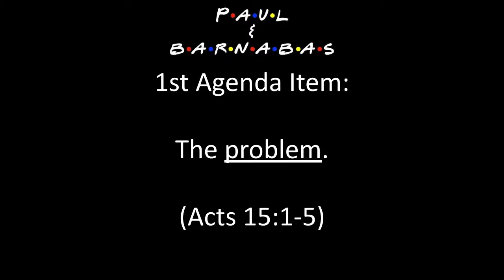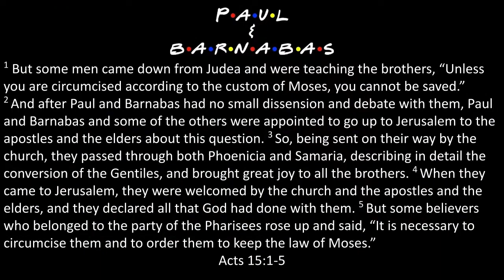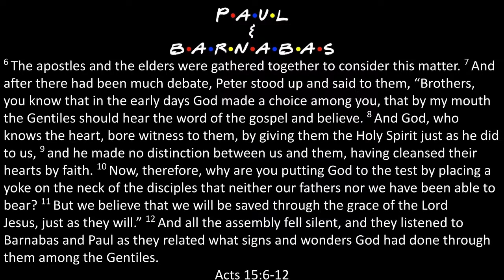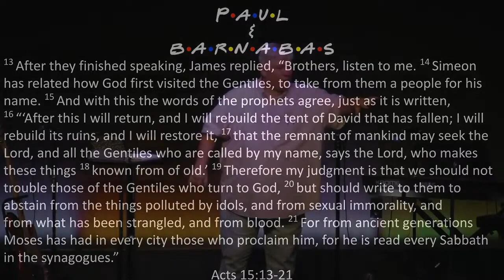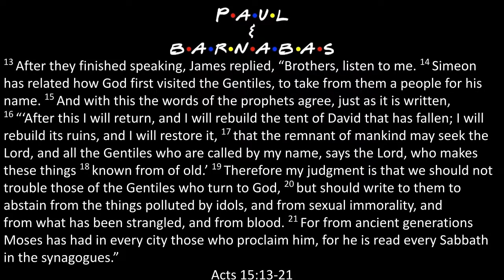The One Where They Meet In Jerusalem | Acts 15:1-21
Have you ever walked into a room with the intention of doing one thing, only to be distracted by something else, and then walked out of that room never accomplishing the original goal? You think, "I forgot to do the first thing!" If we are not careful we can get distracted from the very thing Jesus called us to do.